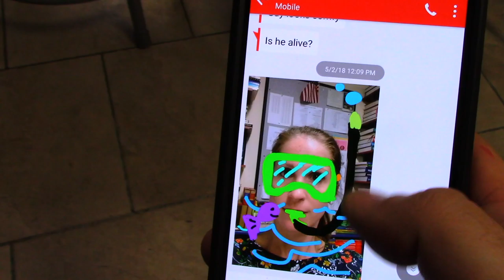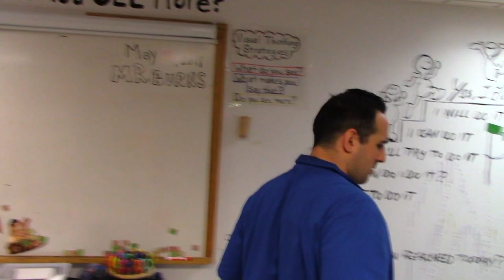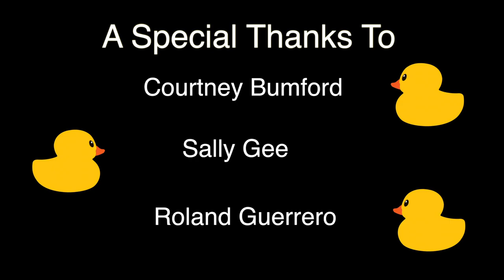Ravenous Rubber Duckies From Outer Space | Short Movie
One of my students said rubber duckies could not be a movie monster. Well, I made this in response!
This is a movie short I made with no budget- Just a bunch of Rubber Ducks and a dream, and I still love it beyond its crudeness.
It has all the campy schlock I love!
I made it with a $250 hand camera in 2017!
As far as I know, it is the only Rubber Duck Horror movie that exists!